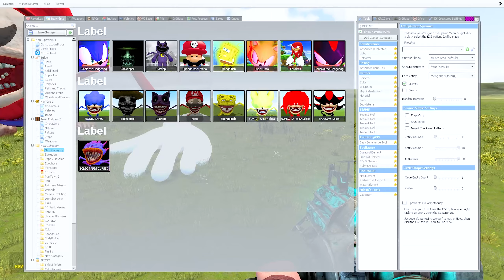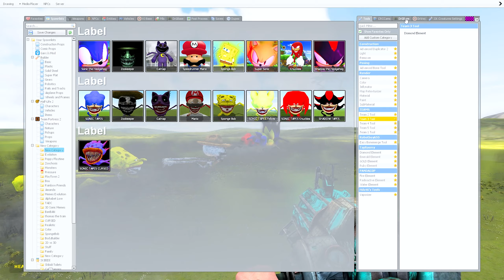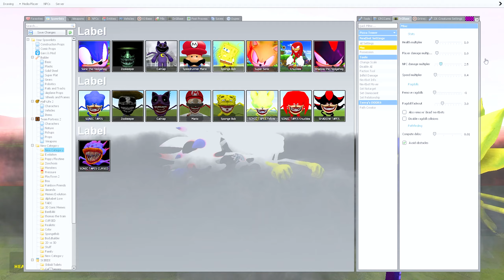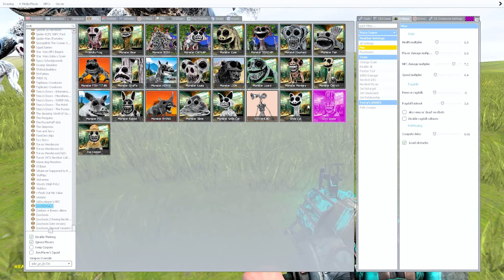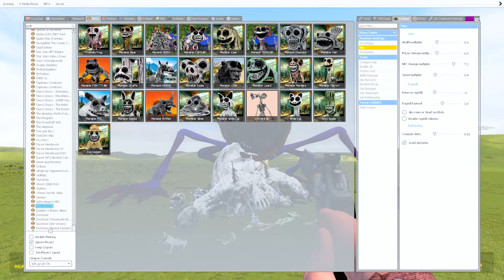NEW MUTANT THE SONIC TAPES in Garry's Mod!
TThank you so much for watching!💕